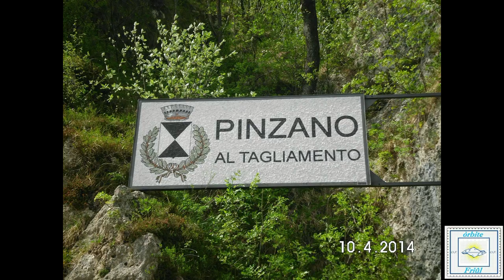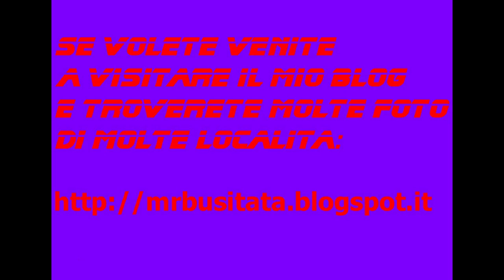Rubrica: I miei giri in MTB Maggio 2014 tappa 06 parte 7 "Pinzano Al Tagliamento"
Rubrica: I miei giri in MTB Maggio 2014 tappa 06 "Pinzano Al Tagliamento"

(Settima Parte)